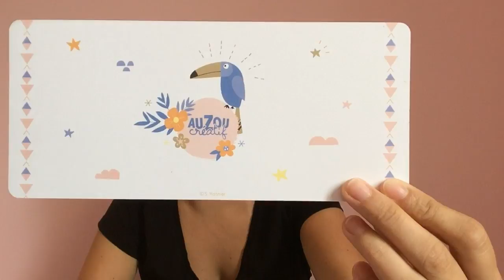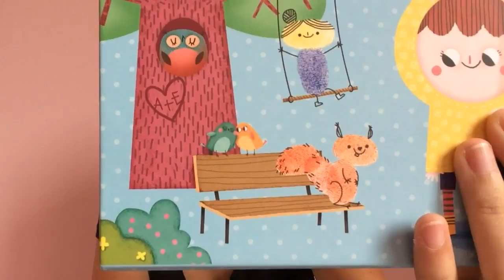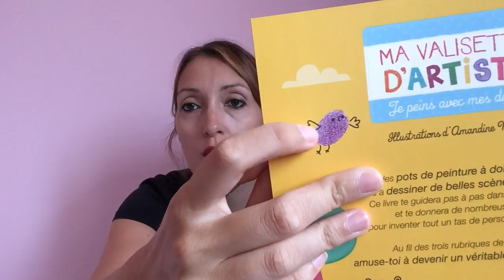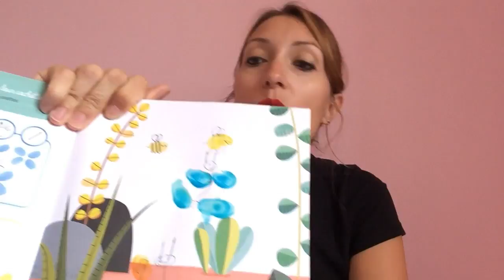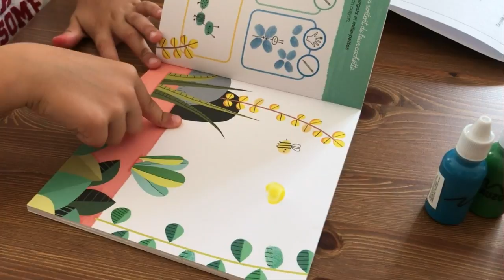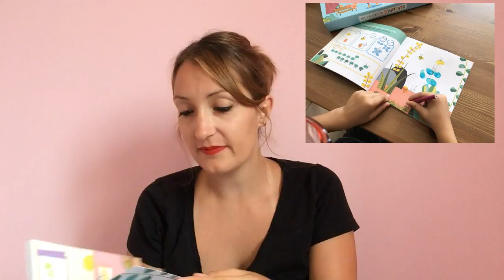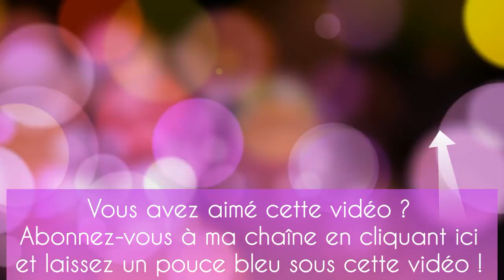JE PEINS AVEC MES DOIGTS AUZOU - 4 ans 1/2 - ENFANTS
Dans cette vidéo, je vous parle de la valisette d'artiste - JE PEINS AVEC MES DOIGTS des éditions Auzou. Un vrai coup de coeur !